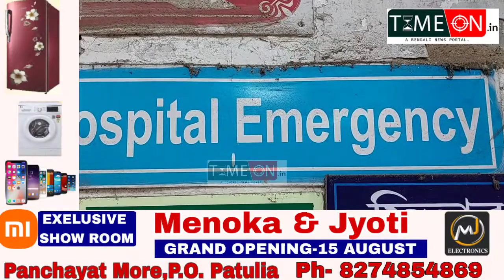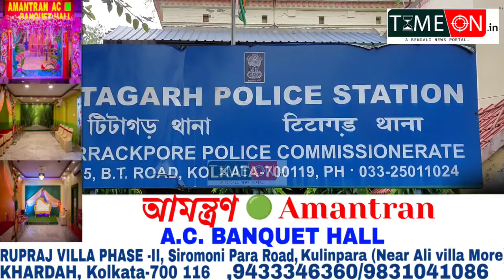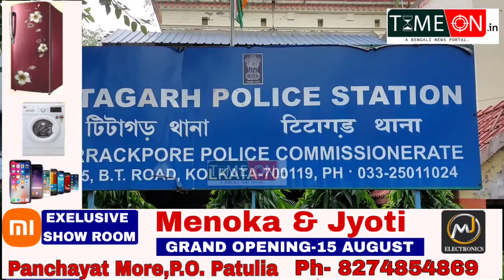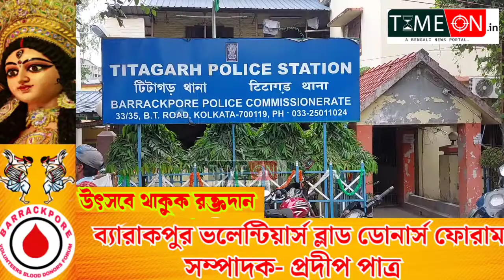টিটাগড়ে দুষ্কৃতীদের হাতে আক্রান্ত একাদশ শ্রেণির ছাত্র চিকিৎসাধীন হাসপাতালে